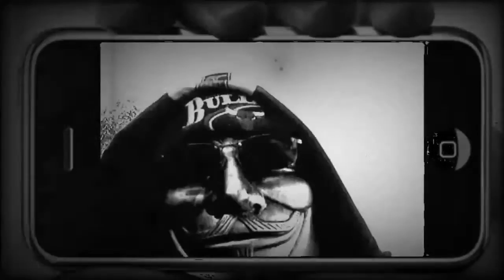Scarface Scaramanga BFTS VS DJ ELM Im Zeichen der Schlange (2015) MZ-Music Digital 720 p